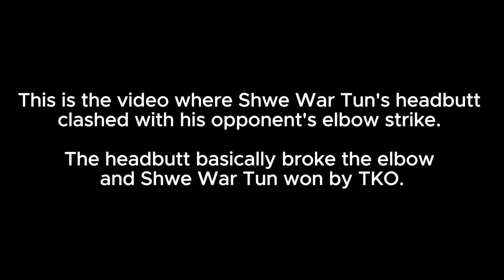Talking Lethwei, Myanmar Fighters and Muay Thai with Dave Leduc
I had the opportunity to pay the six-time Lethwei World Champion, Dave Leduc, a visit. We sat down on some fight subjects including Lethwei, Muay Thai and current Myanmar fighters in ONE Championship.